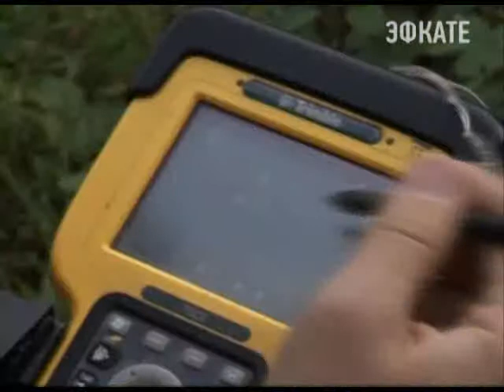В Сочи создан Совет по вопросам социальной поддержки многодетных семей. Новости 24 Сочи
В него входят представители всех управлений мэрии.
Сочи. Новости.
Телеканал Эфкате.